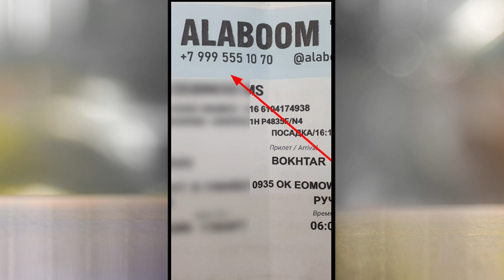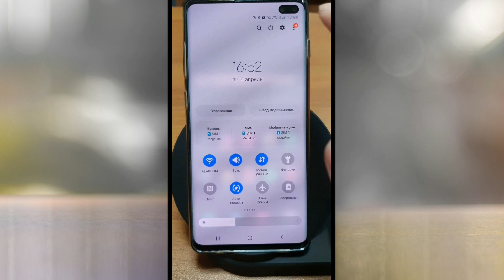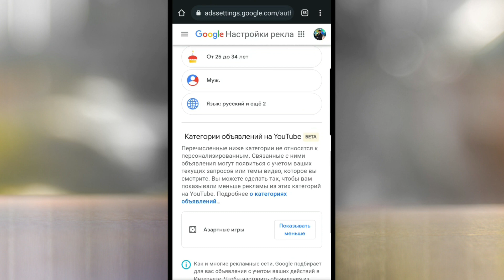Инро хомуш кунед! Шуморо гуш мекунанд.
БАРОИ ХАРИДАНИ БИЕЛТХО

Сархатти рӯйдодҳои 09 уми апрели соли 2022
Сархатти рӯйдодҳои 10 уми апрели соли 2022
Сархатти рӯйдодҳои 11 уми апрели соли 2022
Сархатти рӯйдодҳои 12 уми апрели соли 2022
Сархатти рӯйдодҳои 13 уми апрели соли 2022